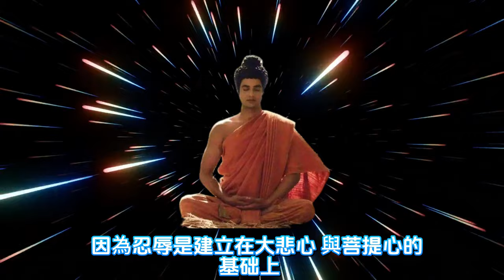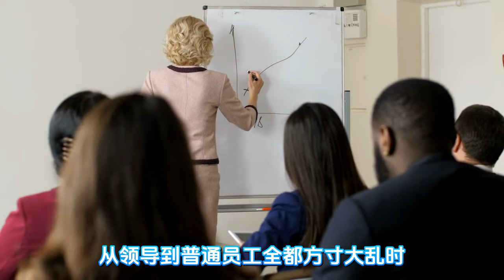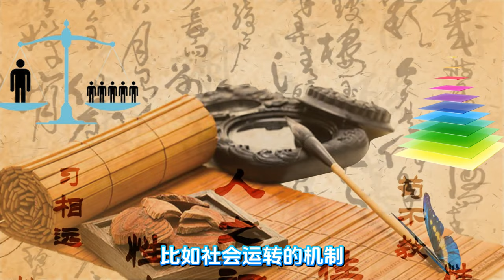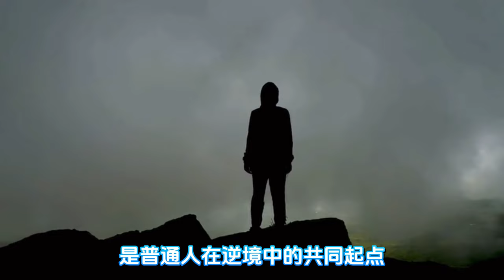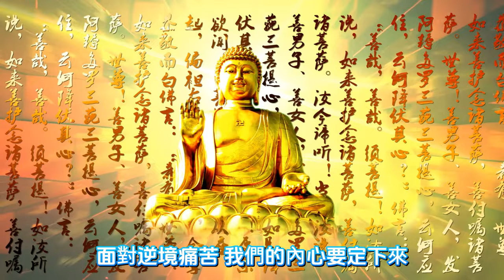金剛經的奧義：什麼是無生法忍？怎樣快速爬出谷底 逆轉勝 逆天改命？02#國學智慧